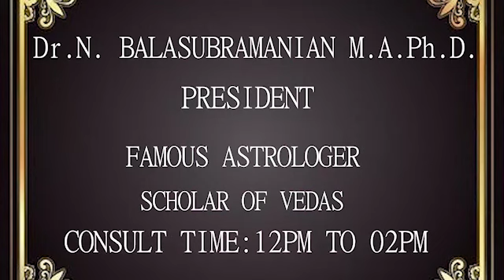ஆண்டாள் நல்லூர் காளி அம்மன்.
NAME: Dr. N. BALASUBRAMANIAN M.A., Ph.D.,
DESIGNATION: MANAGING DIRECTOR.
CHANNAL NAME: ADHISAYA CHITTARGAL ULAGAM TELEVISION CHANNAL.